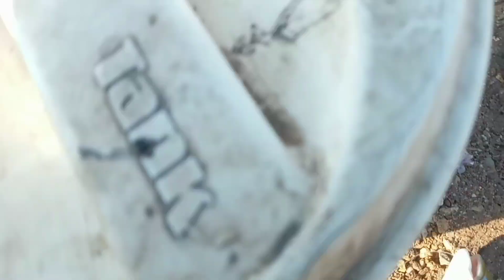صيد سمكايه واحده احسن من 5 كيلو سمك متعه في الصيد طعم مذهل شاطئ العين السخنه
طريقه صيد سمك الشعور @من على شاطئ- البحر الاحمر العين السخنه بالقصبه رياضه متعه صيد#اسماك - بالحداف سمك الشعور من الاسماك المهاجره#مذهل- البحر الاحمر# رياضه صيد الشط